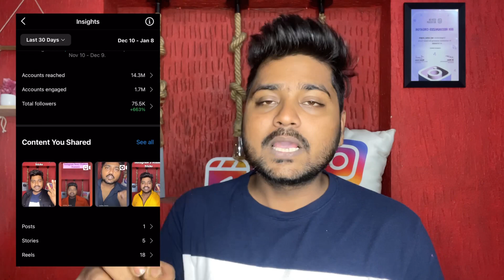Best Time ⏰ Instagram Reels Upload करने का Sahi Time | Right Time To Post Instagram Reels 2023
Amazing 🤩 Instagram Reels Upload Karne Ka Sahi Time | Best Time For Reels Upload |Reels Viral Trick

Live proof 🔥 Best Time to post reels | how to viral Instagram reels 2022 / reels videos viral

Related Questions…..

reels par video upload karne ka sahi time
instagram reels upload karne ka sahi tarika
instagram par reels upload karne ka sahi time
reels upload karne ka sahi time
reels upload karne ka sahi time kya hai
instagram reels par video upload karne ka sahi tarika